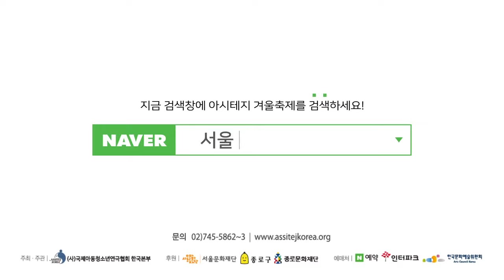Junk Clown / Official Trailer / The15th ASSITEJ Korea Winter Festival, Seoul (2019)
Junk Clown

01.16(Wed) 11am, 3pm
01.17(Thur) 11am
Daehakro Arts Theater Main Hall

The15th ASSITEJ Korea Winter Festival, Seoul 2019
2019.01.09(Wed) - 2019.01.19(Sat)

Booking ▶ Interpark Ticket
Inquiry ▶ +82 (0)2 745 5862~3